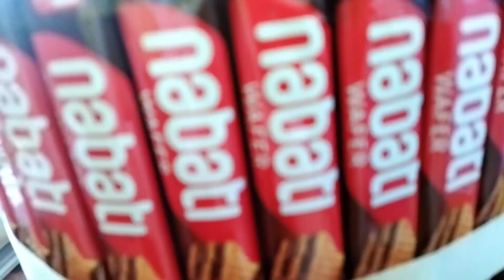MILAD AHMAD MK KE 4